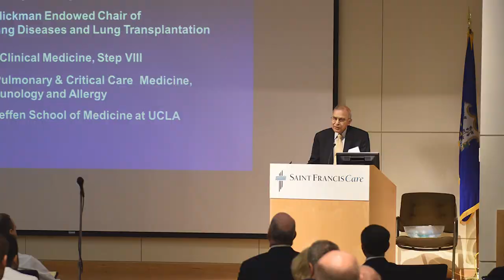Dr. Bimalin Lahiri - Memories from 125 Years of Caring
"The hospital gave me the opportunity to be successful and to be a good teacher. I hope I did contribute from that point of view. I hope I did guide the younger generation the way I was taught by my predecessors because medicine is an art. We learn through the interactions between people." said Dr. Bimalin Lahiri, retired physician.

As we approach our 125th anniversary, we look into our history to honor those who have provided and received care at our hospital throughout the years.